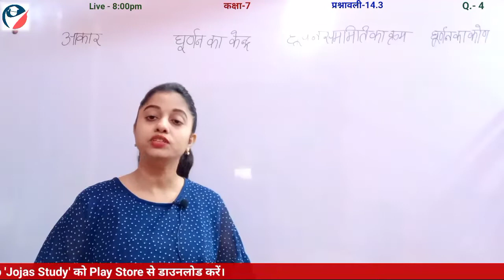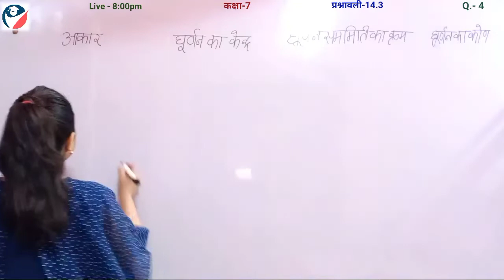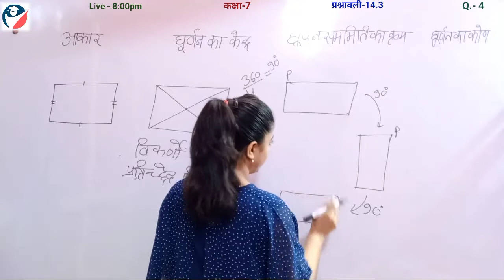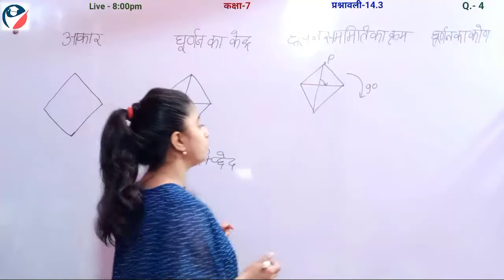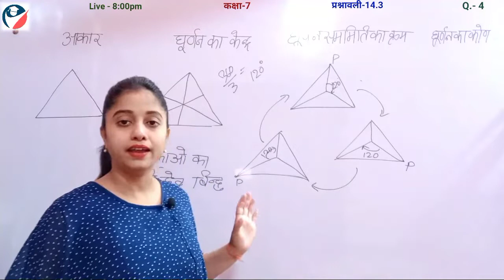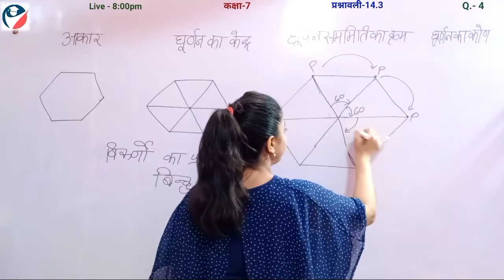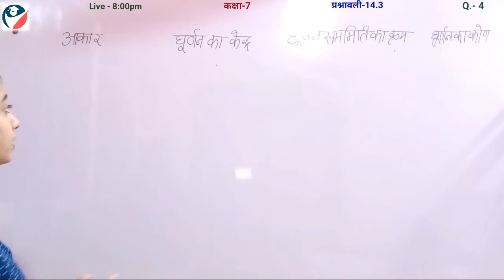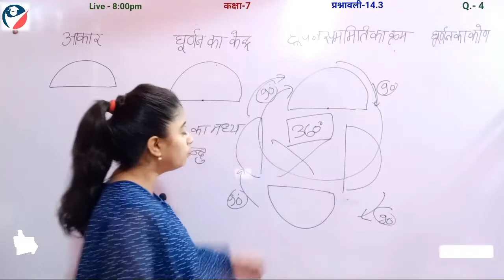Q4 Ex14.3 Class 7 | Class 7 Maths Chapter 14 Exercise 14.3 Question 4 in Hindi Medium by Jojas Study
Q4 Ex14.3 Class 7 | Class 7 Maths Chapter 14 Exercise 14.3 Question 4 in Hindi Medium by Jojas Study @maths masti

hello.
1- Polytechnic (BTE)
2- B-Tech(UPTU)
3- Deled(BTC)

thanks...

1) Chapter 14 class 7 maths
2) Ch 14 class 7 maths mcq
3) Ch 14 class 7 maths pdf
4) Class 7 maths chapter 14 hindi medium
5) Class 7 maths chapter 14 in hindi
6) NCERT class 7 maths chapter 14
7) CBSE class 7 maths Chapter 14 exercise 14.3 question number 4 in Hindi medium
8) class 7 maths ch 14 ex 14.3 q4
9) Class vii maths ex 14.3 q4
10) कक्षा 7 गणित प्रश्नावली 14.3 प्रश्न 4